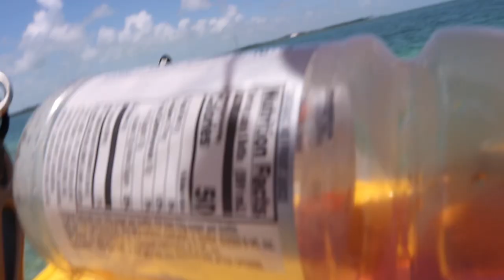Ladder Fishing in Florida for Hammerhead Sharks and Tarpon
Today Dominic and I are joined by Denes from R&D Outdoors to do some ladder fishing in the Florida Keys. Right away week hook up to a hammerhead shark which has always been on our list to catch at this spot. Then after putting out some bloodstream chum from Aquatic Nutrition the tarpon show up with a lot of other fish... check it out!